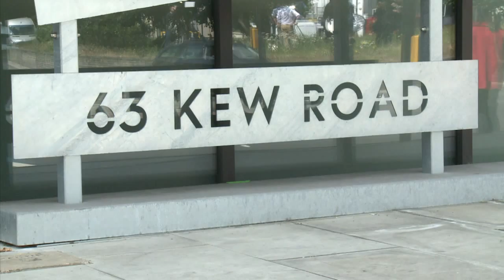Clandestino sobrevive a voo de 11 horas em trem de pouso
Um clandestino que foi encontrado escondido no trem de pouso de um avião que viajou de Johannesbugo a Londres se encontra em estado crítico. As autoridades suspeitam que outro ilegal caiu no teto de um shopping da capital inglesa.